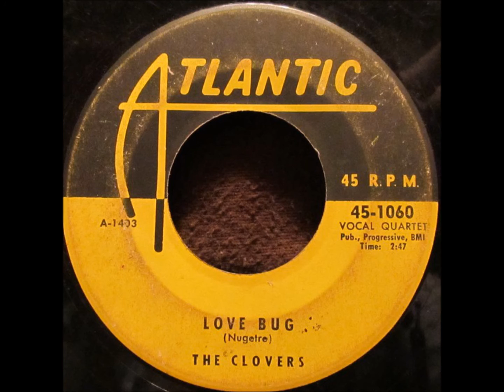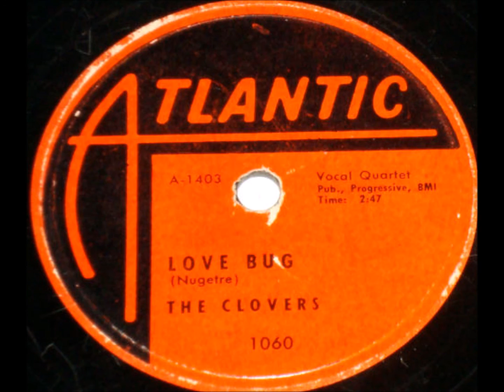CLOVERS - IN THE MORNING TIME / LUV BUG - ATLANTIC 1060 - 1955